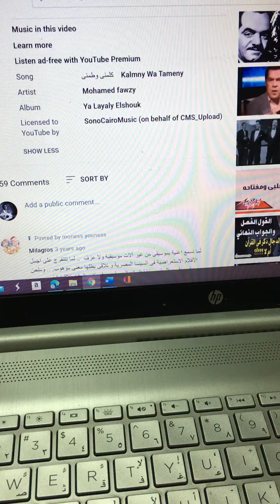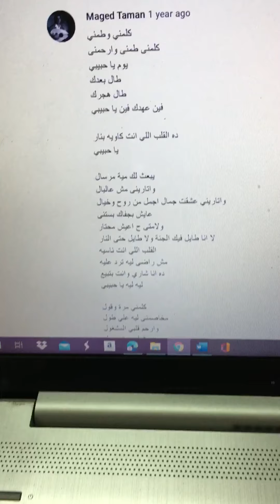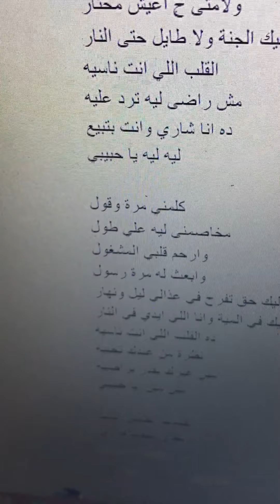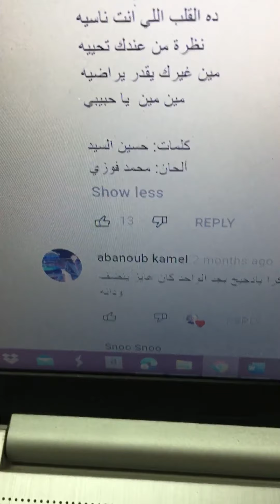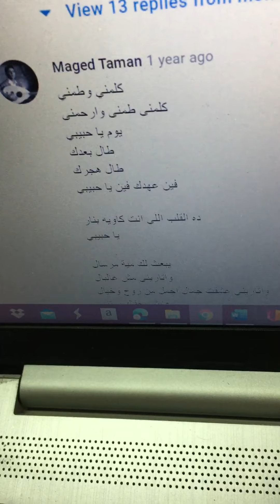محمد فوزي وانا طمني 10/2021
كلمني وطمني

كلمنى طمنى وارحمنى
يوم يا حبيبي
طال بعدك
طال هجرك
فين عهدك فين يا حبيبي

ده القلب اللي انت كاويه بنار
يا حبيبي

يبعث لك مية مرسال
واتارينى مش عالبال
واتاريني عشقت جمال اجمل من روح وخيال
عايش بجفاك بستنى
ولامتى ح اعيش محتار
لا انا طايل فيك الجنة ولا طايل حتى النار
القلب اللي انت ناسيه
مش راضى ليه ترد عليه
ده انا شاري وانت بتبيع
ليه ليه يا حبيبي

كلمني مرة وقول
مخاصمنى ليه علي طول
وارحم قلبي المشغول
وابعث له مرة رسول
ليك حق تفرح في عذالي ليل ونهار
اكمن ايديك في المية وانا اللي ايدي في النار
ده القلب اللي انت ناسيه
نظرة من عندك تحييه
مين غيرك يقدر يراضيه
مين مين  يا حبيبي

 ألحان: محمد فوزي